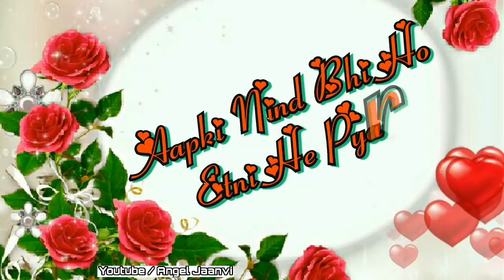Good Night video 💞 Wishes,Greetings,Quotes,WhatsApp Status,Shayari for Girlfriend/Boyfriend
Good Night video 💞 Wishes,Greetings,Quotes,WhatsApp Status,Shayari for Girlfriend/Boyfriend Angel Jaanvi